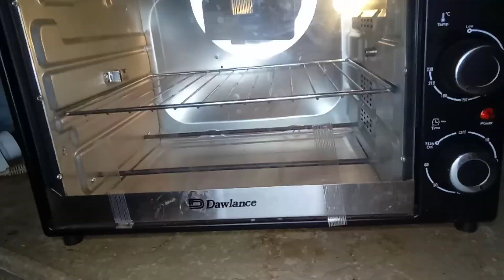Chocolate brownie Recipe by Cø0k likê n Arti$t & Entertainment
Chocolate brownie Recipe by Cø0k likê n Arti$t